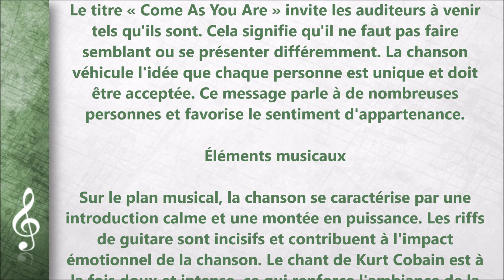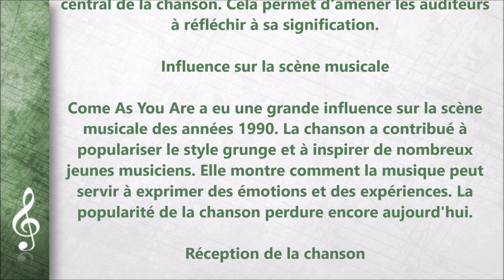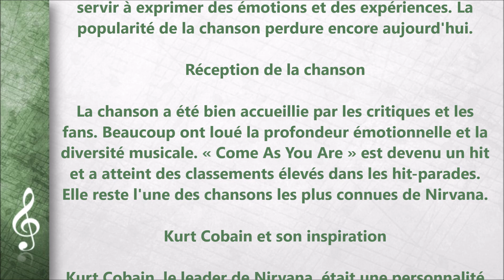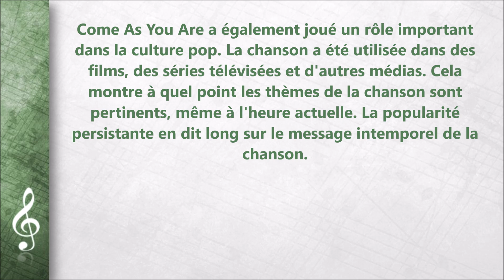Come As You Are (FR)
Dans cette vidéo, je t'explique la chanson « Come As You Are » de Nirvana pendant que tu écoutes la chanson.